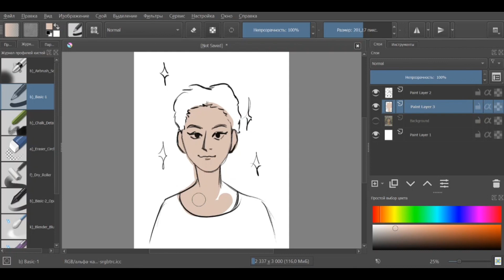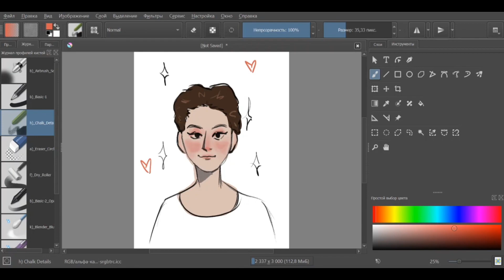(some) Art YouTubers be like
A very low-effort thing. Didn’t even want to put in any
Well, I guess we know who I’m talking about. If not- come up with something
I’d tag an artist, but I forgot what song I used.